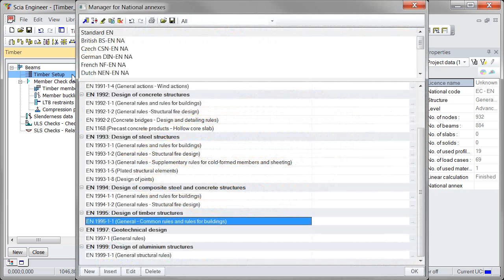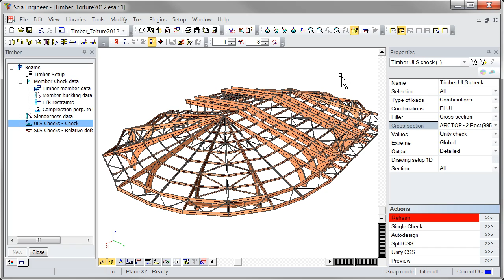Timber Design - Scia Engineer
Scia Engineer 2012 presents the integrated solution for modelling, analysis and checks of timber members according to EN 1995-1-1 for both ultimate and serviceability limit states. The checks are documented by clear and comprehensive reports.